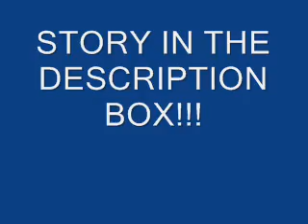The Secrets of Love- S.2 epi. 1 [Jemi and Nelena Story]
heyy you guys im sick! im so sick that i missed cheerleading! i never miss cheerleading! that means im reallly sick but  i am also in a writting mood...kinda heres the story!! ENOJY!!!

*6 weeks after Jemi had their baby girl (Ella) and after Nelena did it lol.*

*With Jemi and their baby*

Joe: She definetely looks like you more.

Demi: Maybe. but she always likes to laugh. its like she makes fun of herself. like someone else i no. *looks at Joe*

Joe: Sometimes I do funny things!

*With Nelena they r just waking up*

Selena: *wakes up but feels something coming up and goes to the bathroom and walks back over to the bed and sits next to Nick.*

Nick: Hey babe. I heard you are you ok?

Selena: I don't know. I don't feel goo- *Thinks: OMG! am I pregnant!*

Nick: Sel?

Selena: O my god Nick, what If i am pregnant?!?!?

Nick: Calm down. Why don't u just get one of those pregnancy test things.

Selena: Yea that's a good idea.

*Selena got 3 tests and she took them all and she is waiting forh the results*

Selena: *sitting on Nick's lap* What if it is positive?

Nick: Don't worry I'm going to be here for u no matter wat.

Selena: should we go check it?

Nick: Yea. *walk to the bathroom*

Selena: I dont want to look u look first.

Nick: Ok. fine. *looks at it* uh um

Selena: AH! omg omg omg there is something wrong with all of theses tests they cant all be positive!

Nick: Babe, calm down.

Selena: How can I calm down? I'm pregnant!

Nick: Well since u live here, do u want to tell my mom? she loves u.

Selena: ok ill tell her alone. I think shes in her room. *Goes to Denise's room.* Hello.

Denise: Hi honey! wats up?

Selena: I have to tell u something. Don't be mad.

Denise: I cant be mad at u.

Selena: ok. I'm uh uh im pregnant.

Denise: *Silent*

Selena: I knew u wud be mad.

Denise: I'm not mad. everyone makes mistakes.

Selena: *sits next to Denise* Yea. but this is huge! it's going to change my life!

Denise: i know. just take this one step at a time. Does Nick know?

Selena: Yea. I'm hungry

AAHHHAHAHHA MORE BABIES!!
lol
im wierd
im not going to get a new epsiode soon cuz tomorrow i have cheer and tuesday i ahve cheer then wednesday I go to radio city with my class then a cheer game then thursday cheer game then frideay community service. ok yea thats my schuedule for the week!